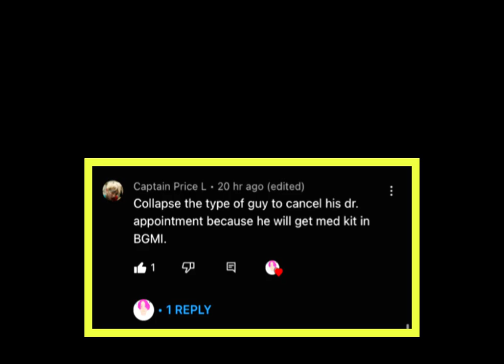NEW ACE LOBBY + TALK WITH COLLAPSE 👀| SOLO SURVIVAL ( BGMI ) MANIPUR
IF YOU WANNA SUPPORT ME FOR THE CRATE OPENNING👇🏻
HERE IS MY GPAY LINK - { sinamdhanraj16@oksbi }  /
[  +Will be announcing on my channel those who helped me out ]

Setting :
GYROSCOPE

HeadPhone :
ipods pro 2021